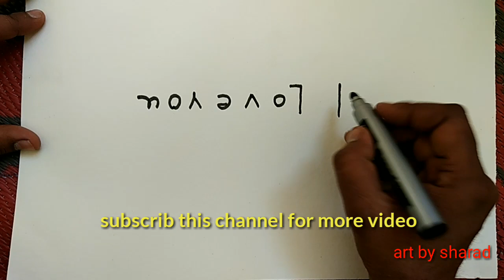How to turn word I LOVE YOU for valentine day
Black marker, paper